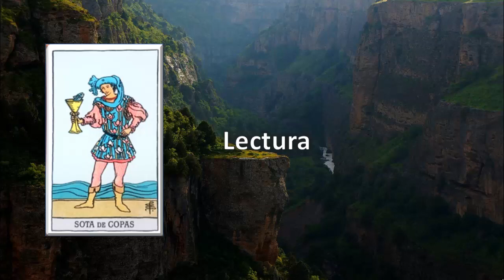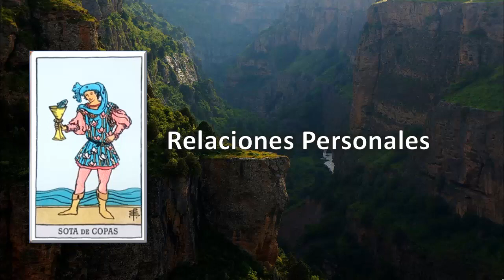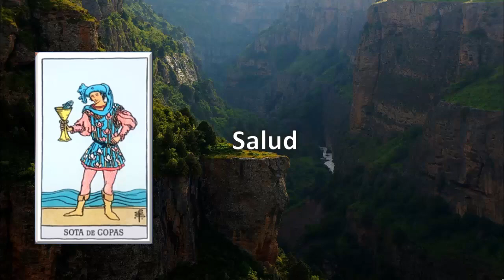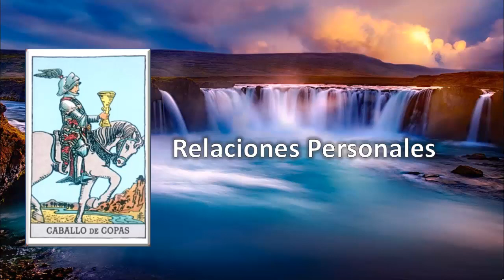APRENDER A LEER EL TAROT RIDER WAITE O DE MARSELLA/ SOTA DE COPAS TAROT/ CABALLO DE COPAS TAROT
Curso completo y gratis para aprender a leer el tarot de rider waite o el de marsella. En este video les enseño el significado de la sota de copas tarot rider o de marsella y el significado del caballo de copas tarot rider o de marsella